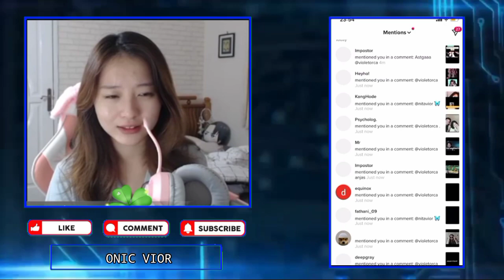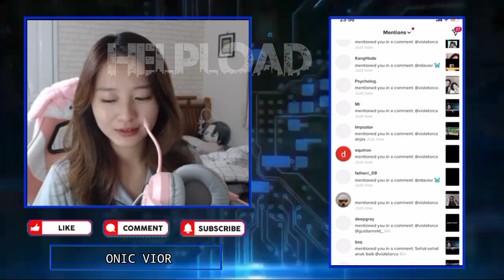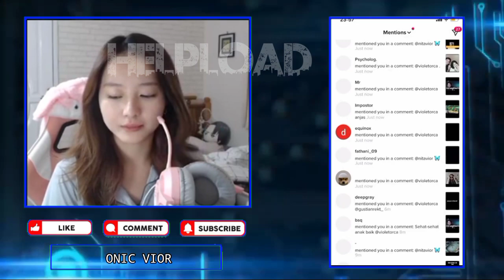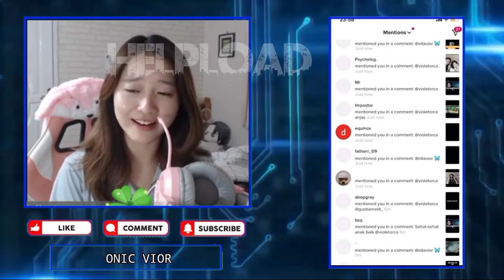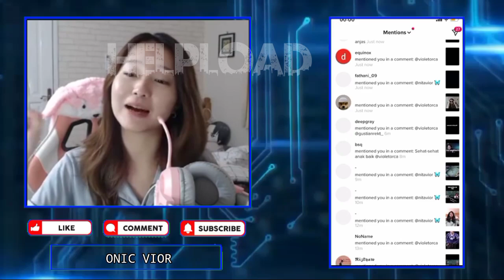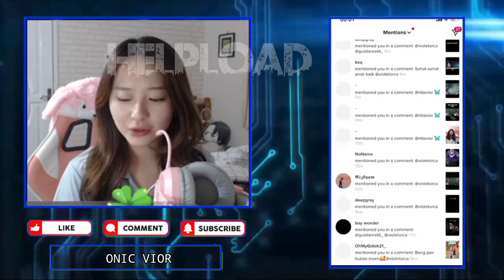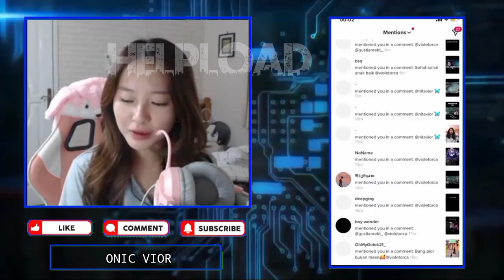VIOR REACTION AIKO NGAJAK REKT TIKTOKAN BARENG - AIKO DITOLAK MENTAH MENTAH GUYS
•Thanks•